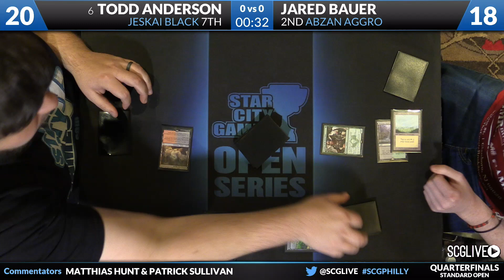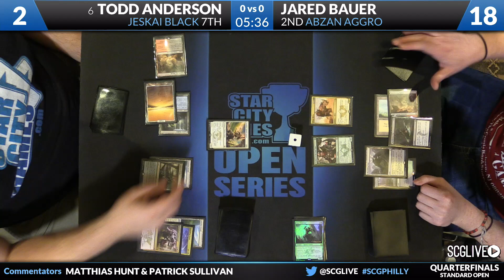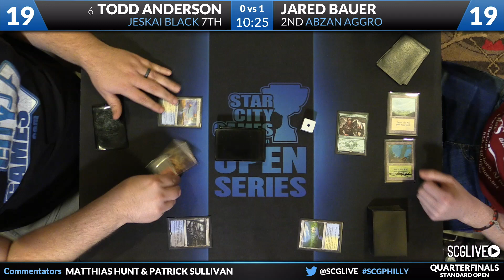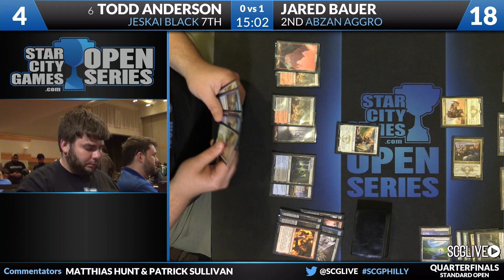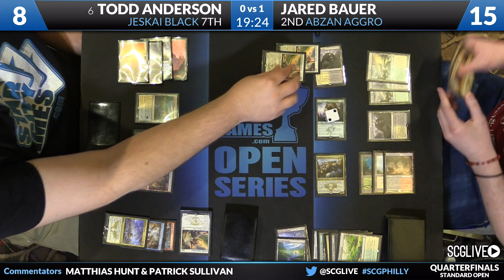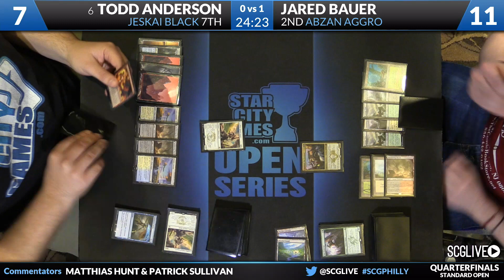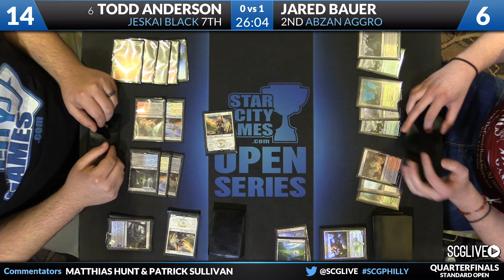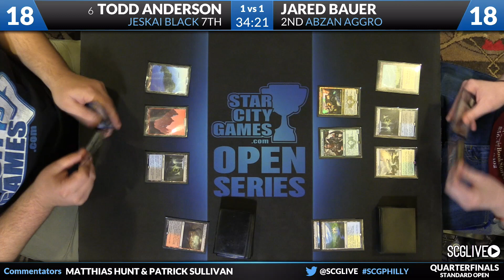SCGPHILLY - Standard - Quarterfinals - Todd Anderson vs Jared Bauer